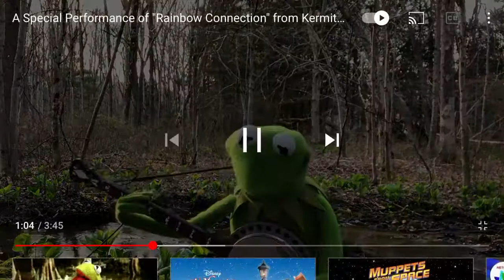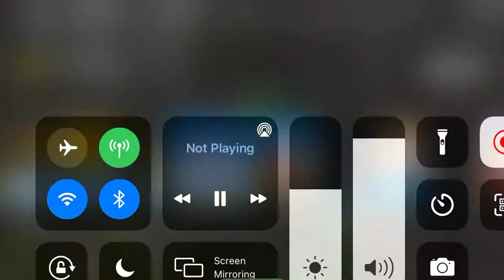Kermit sings ranbow connection